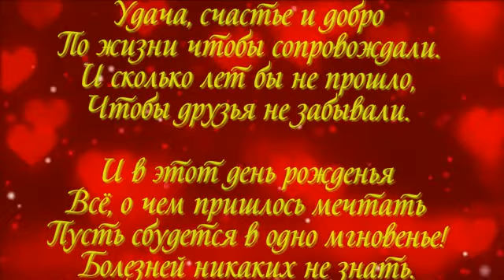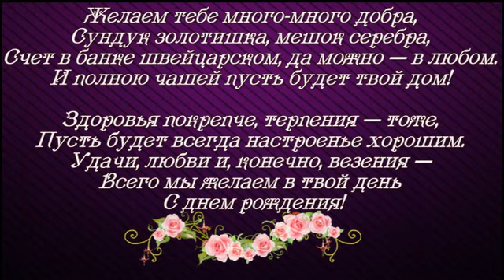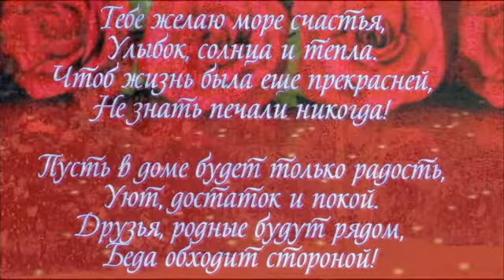С ДНЁМ РОЖДЕНИЯ